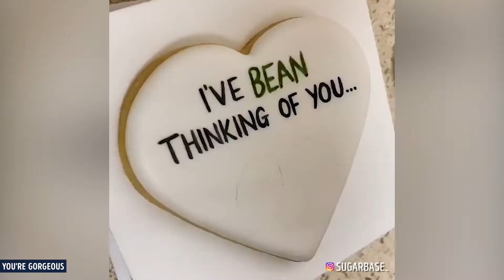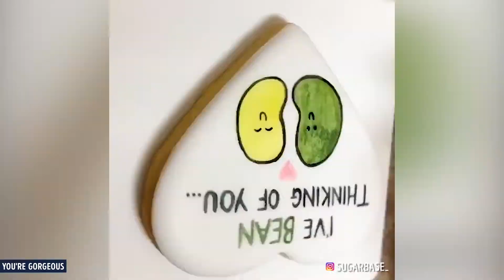HOW TO MAKE CUTE COOKIES ❤️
Learn how to decorate cookies like a PRO with these simple techniques and impress your guests. You don't have to be a master baker to invent a thoughtful food gift.

Decorating sugar cookies always seems like a good idea, but they never quite turn out like the ones baked by the professionals. To avoid frosting fails and crumbled, misshapen cookies, follow these tips.

The first step in decorating is to apply the icing, which involves piping the border with a piping bag, then filling in the center. You can use a piping bag, an offset spatula, or a paring knife to frost the center, and toothpicks can help to make designs, spread icing into detailed corners, and pick up mistakes.

Give this video a thumb up, if you like it :-)